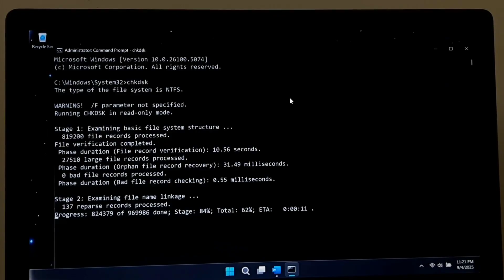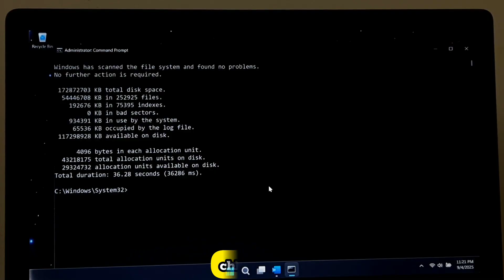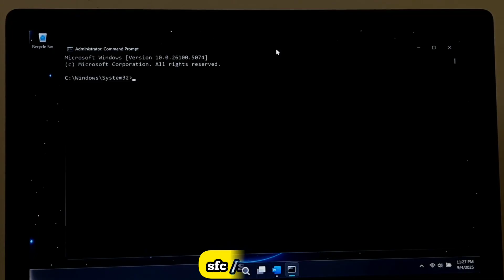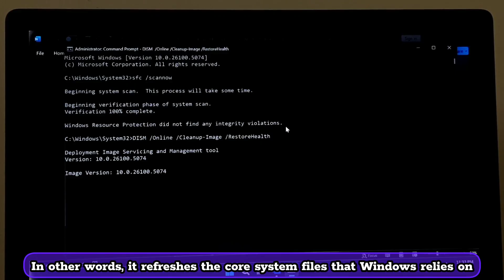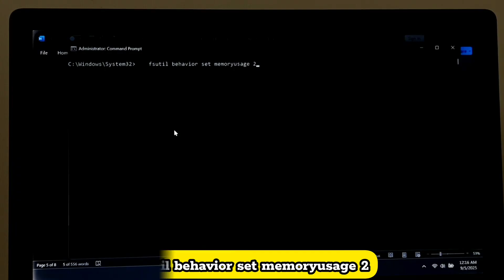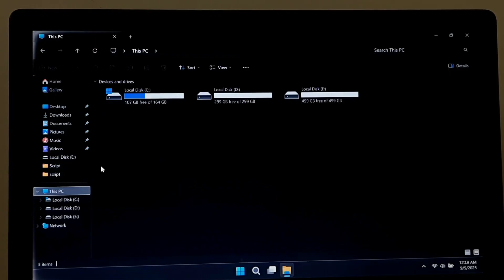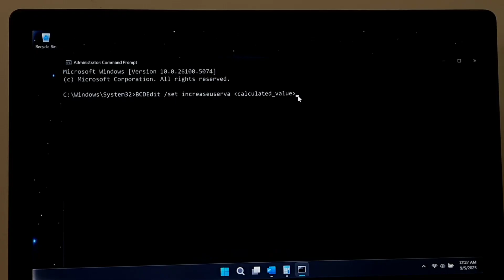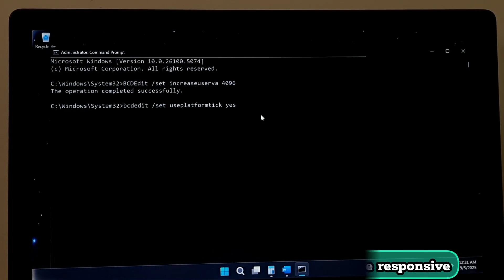How to Repair Windows 10/11 and Boost Performance with CMD Commands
Is your Windows 10/11 PC slow or showing errors? Don’t worry!

In this video, I’ll show you powerful CMD commands that will help you. These Command Prompt tricks are simple to use but very effective in making your computer run faster and more stable. Whether you’re facing crashes, corrupted files, or just want better performance, these commands will definitely help.

Watch now to Repair Windows 10/11 and Boost Your PC Speed with CMD!